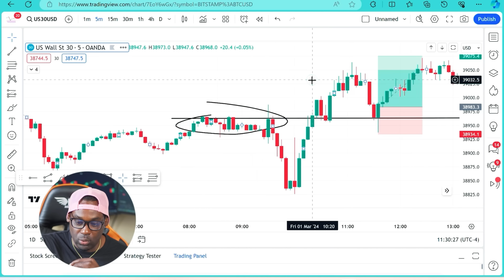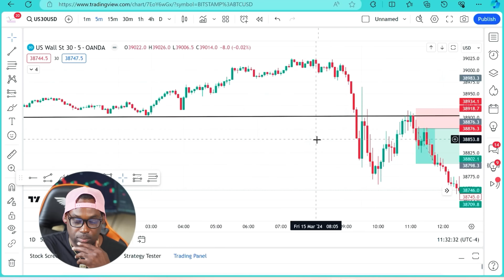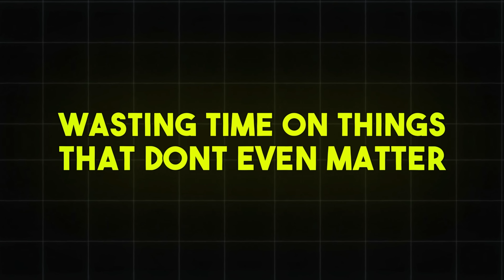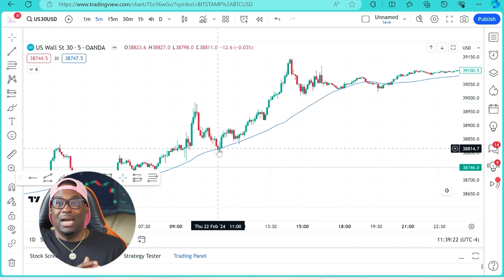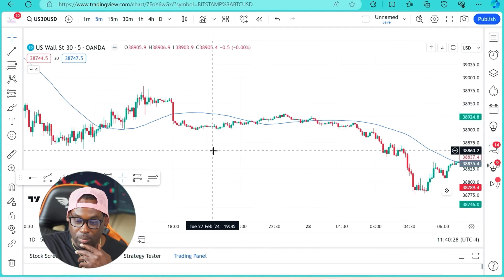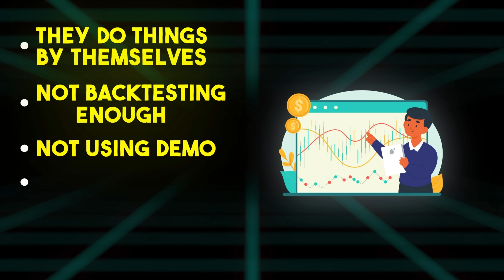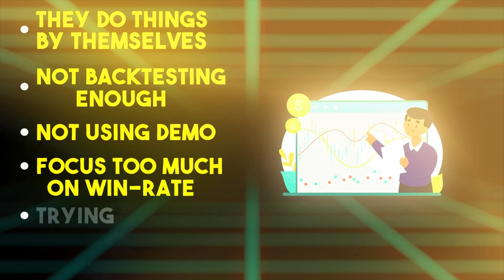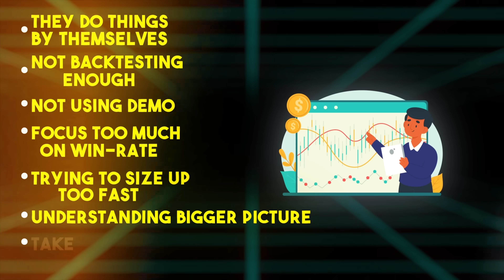How i'd make $5K a month asap from trading if i had to start again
Here's a way to help you get closer to your $5k a month goal when trading.